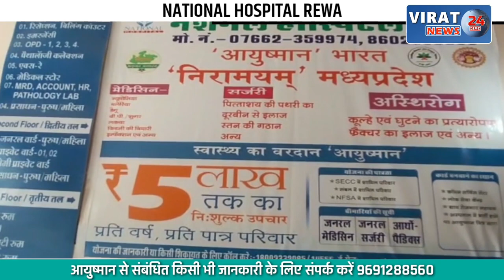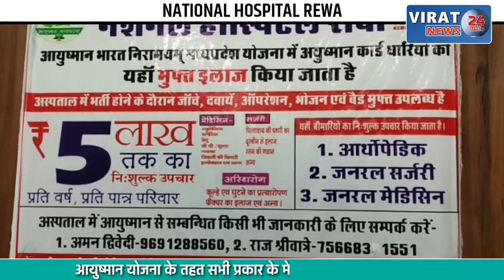🔻रीवा- जिले में चोरों का आतंक: सड़क में लगे डिवाइडर की जालियों सहित सूने आवासों को बना रहे निशाना !